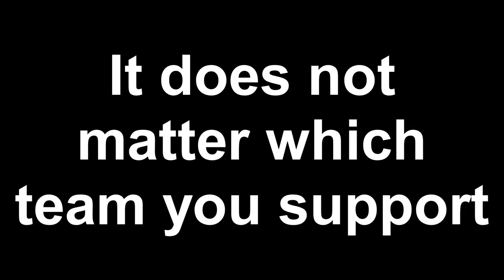Team Fanatics!!!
This video we made because we think that the constant brawl of people with different opinions is unnecessary, it shows two guys fighting over their favorite teams.